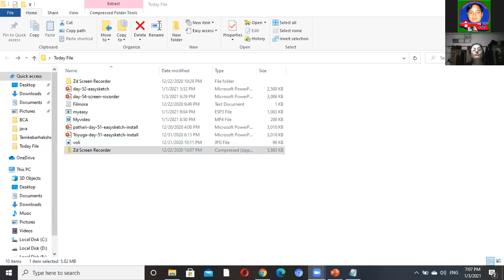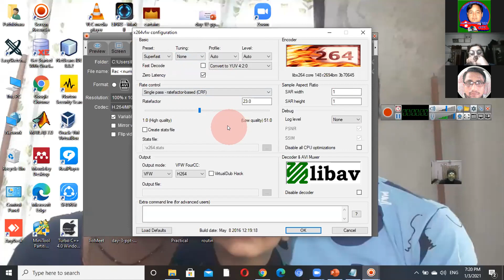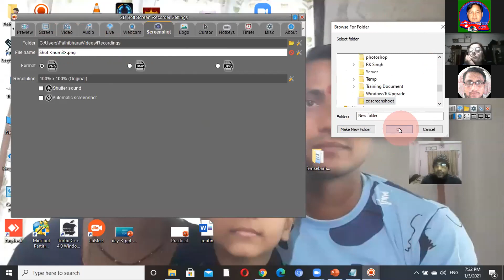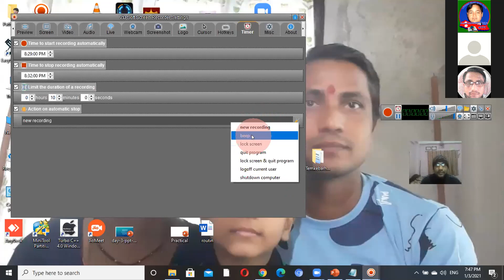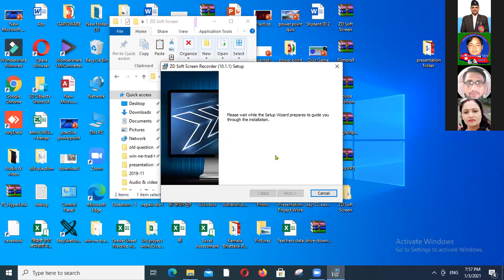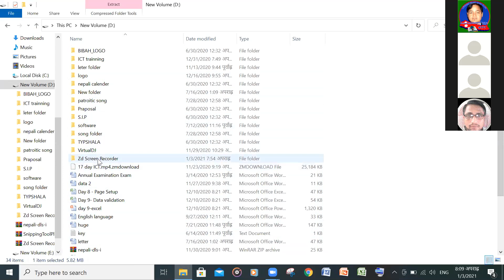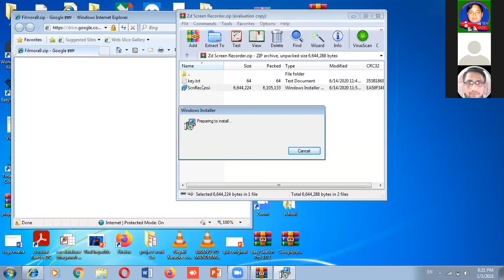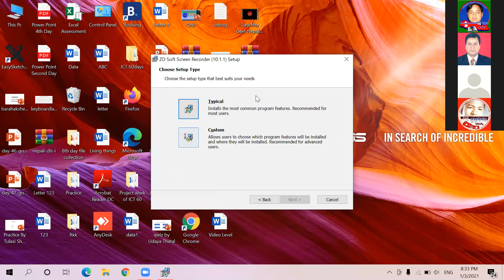50th day ZD Soft screen Recorder (RK)